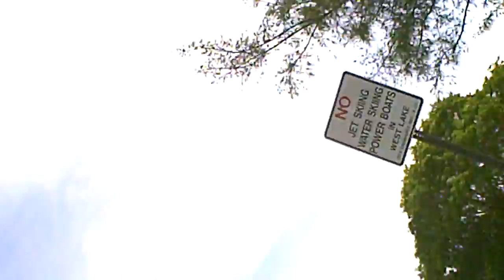roger's homeade canoe